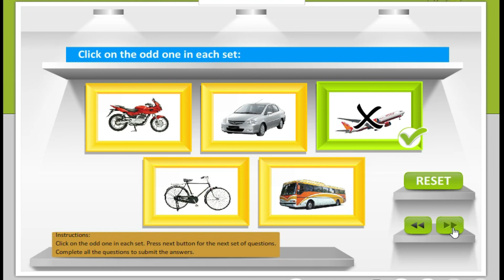ODD ONE OUT